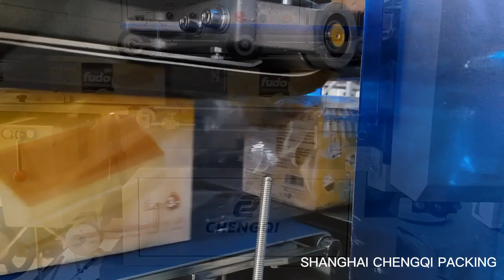Food box tray heat shtink wrap packing machine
Shanghai Chengqi Packing Machinery Co., Ltd.